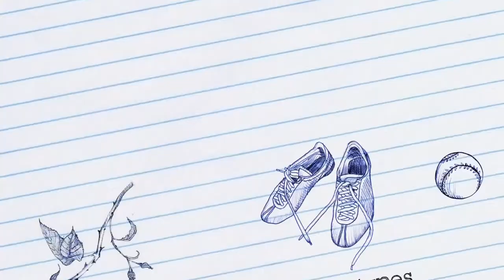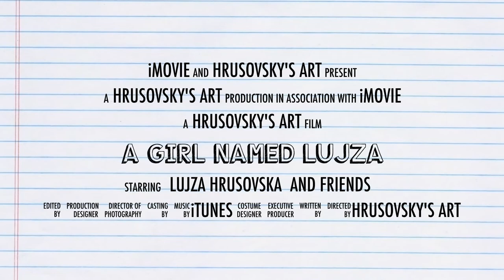A Little Artist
A short story of a little artist